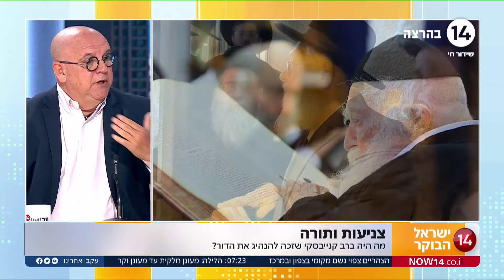דיון: מה היה ברב קנייבסקי שזכה להנהיג את הדור?